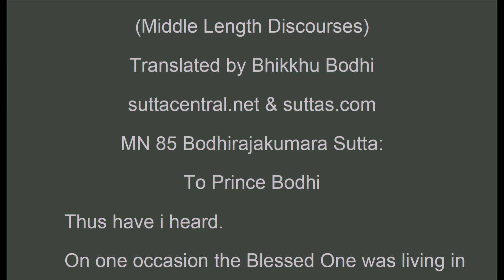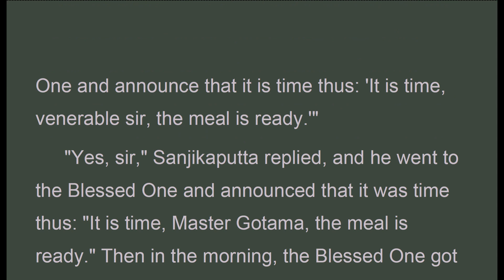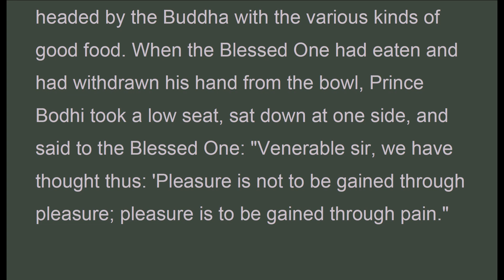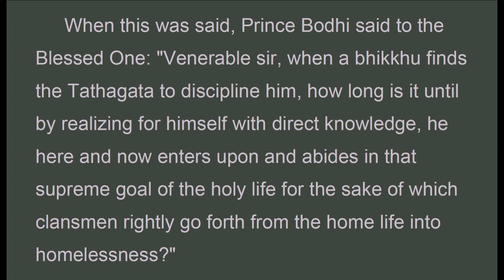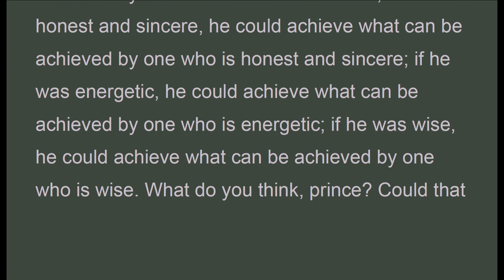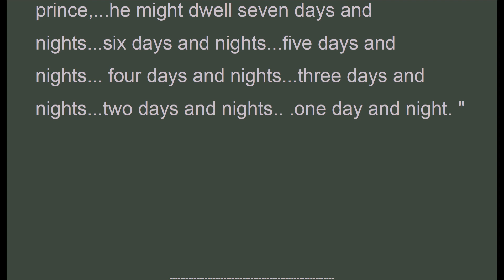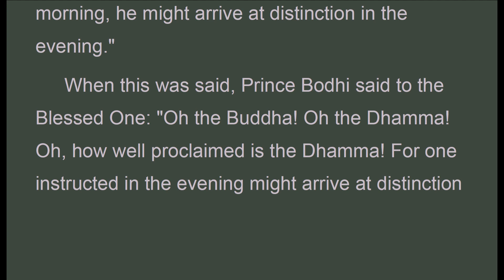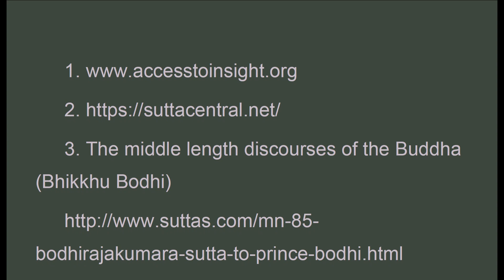MNx_085 Prince Bodhi, Bhikkhu Bodhi, Middle-length Discourses,(Jan 2020, Audio Texts)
Audio Texts. "Buddha: "Prince, when a bhikkhu who possesses these five factors of striving finds a Tathagata to discipline him, he might dwell seven years until by realizing for himself with direct knowledge, he here and now enters upon and abides in that supreme goal of the holy life for the sake of which clansmen rightly go forth from the home life into homelessness. Let alone seven years, prince. When a bhikkhu who possesses these five factors of striving finds a Tathagata to discipline him, he might dwell six years...five years...four years...three years...two years...one year...Let alone one year, prince,...he might dwell seven months...six months...five months...four months...three months...two months...one month...half a month...Let alone half a month, prince,...he might dwell seven days and nights...six days and nights...five days and nights... four days and nights...three days and nights...two days and nights.. .one day and night. "
 Buddha: "Let alone one day and night, prince. When a bhikkhu who possesses these five factors of striving finds a Tathagata to discipline him, then being instructed in the evening, he might arrive at distinction in the morning; being instructed in the morning, he might arrive at distinction in the evening."
 When this was said, Prince Bodhi said to the Blessed One: "Oh the Buddha! Oh the Dhamma! Oh, how well proclaimed is the Dhamma! For one instructed in the evening might arrive at distinction in the morning, and one instructed in the morning might arrive at distinction in the evening."
 When this was said, the brahmin student Sanjikaputta said to Prince Bddhi: "Master Bodhi says: 'Oh the Buddha! Oh the Dhamma! Oh, how well proclaimed is the Dhamma!' But he does not say: 'I go to Master Gotama for refuge and to the Dhamma and to the Sangha of bhikkhus.'"
 "Do not say that, my dear Sanjikaputta, do not say that. I heard and learned this from my mother's lips: There was an occasion when the Blessed One was living at Kosambi in Ghosita's Park. Then my mother, who was pregnant, went to the Blessed One, and after paying homage to him, she sat down at one side and said to him: 'Venerable sir, the prince or princess in my womb, whichever it may be, goes to the Blessed One for refuge and to the Dhamma and to the Sangha of bhikkhus. Let the Blessed One remember the child as a lay follower who has gone to him for refuge for life.' There was also an occasion when the Blessed One was living here in the country of the Bhaggas at Sumsumaragira in the Bhesakala Grove, the Deer Park. Then my nurse, carrying me on her hip, went to the Blessed One, and after paying homage to him, she stood at one side and said to him: 'Venerable sir, this Prince Bodhi goes to the Blessed One for refuge and to the Dhamma and to the Sangha of bhikkhus. Let the Blessed One remember him as a lay follower who has gone to him for refuge for life.' Now, my dear Sanjikaputta, for the third time I go to the Blessed One for refuge and to the Dhamma and to the Sangha of bhikkhus. Let the Blessed One remember me as a lay follower who has gone to him for refuge for life."
 In summary, Prince Bodhi told Buddha of his view on how pleasure is not to be gained through pleasure; pleasure is to be gained through pain. Buddha refuted this view with an account of his own quest for enlightenment. He explained that before his enlightenment, he too believe that pleasure was to be gained through pain,but his practice showed him the fallacy of that idea. He narrated that the practice of austerities did not lead to end of suffering but the middle way (the noble eightfold path) is what leads to his awakening.
 Buddha declared that if a monk has faith in the Buddha, free from illness and affliction, is honest and sincere, is energetic in abandoning unwholesome states and in undertaking whole some states and is wise then he can master the Dhamma without delay. After the discourse, Prince Bodhi seek refuge in the Buddha and he mentioned it was the third time he has seek refuge, the first when he was in his mother's womb and the second time when he was a child.

Majjhima Nikaya
MN 85 Bodhirajakumara Sutta:
To Prince Bodhi

MNx_085_BhikkhuBodhi_MajjhimaNikaya.pdf - Adobe Acrobat Pro 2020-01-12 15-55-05.mp4